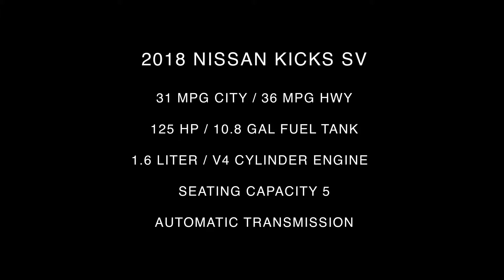2018 Nissan Kicks SV Inside Out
Take An Inside Out Tour Of Our All New 2018 Nissan Kicks SV / ST#506137